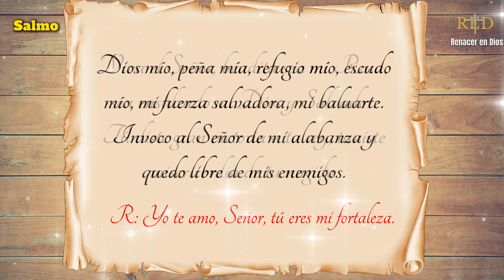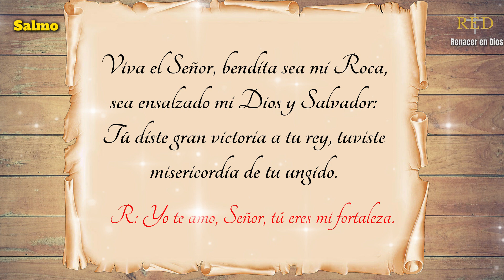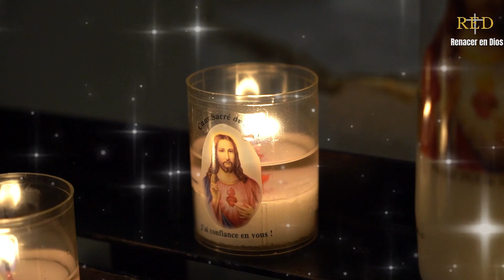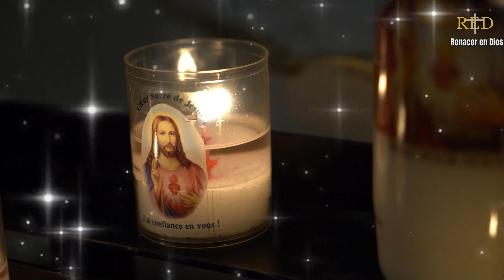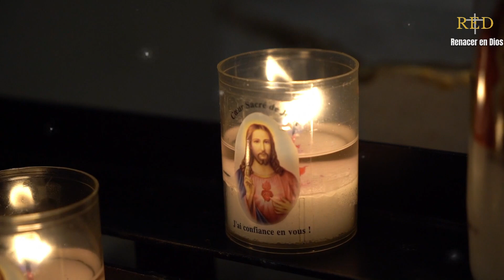Evangelio de hoy domingo 3 noviembre 2024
Lecturas y Evangelio de hoy domingo 3 de noviembre del 2024, | Reflexiones y enseñanzas

✟ Prmera Lectura : Deuteronomio 6, 2-6
✟ Salmo de hoy : Sal. 17, 2-3a. 3bc-4. 47 y 51ab
✟ Segunda Lectura : carta a los Hebreos 7, 23-28
✟ Evangelio: San Marcos 12, 28b-34

En aquel tiempo, un escriba se acercó a Jesús y le preguntó:
«¿Qué mandamiento es el primero de todos?».
Respondió Jesús:
«El primero es: “Escucha, Israel, el Señor, nuestro Dios, es el único Señor: amarás al Señor, tu Dios, con todo tu corazón, con toda tu alma, con toda tu mente, con todo tu ser”. El segundo es este: “Amarás a tu prójimo como a ti mismo”. No hay mandamiento mayor que estos».
El escriba replicó:
«Muy bien, Maestro, sin duda tienes razón cuando dices que el Señor es uno solo y no hay otro fuera de él; y que amarlo con todo el corazón, con todo el entendimiento y con todo el ser, y amar al prójimo como a uno mismo vale más que todos los holocaustos y sacrificios».
Jesús, viendo que había respondido sensatamente, le dijo:
«No estás lejos del reino de Dios».
Y nadie se atrevió a hacerle más preguntas.

Que el señor bendiga sus hogares